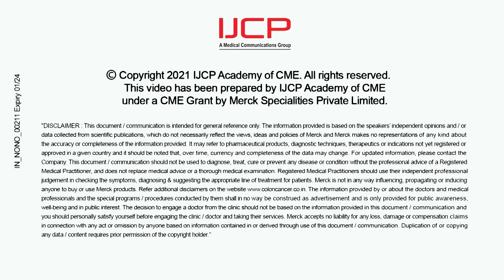Dr Nitesh Rohatgi Closing the Care Gap : World Cancer Day'22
Dr. Nitesh Rohatgi from Fortis Memorial Research Institute, Gurgaon gives message for Working Harder with cancer patients also advises avoidance of various ONCOGENIC risk factors. Highlights the precautionary aspects for cancer patients which are to followed on daily basis in order to avoid catastrophic risk factors.